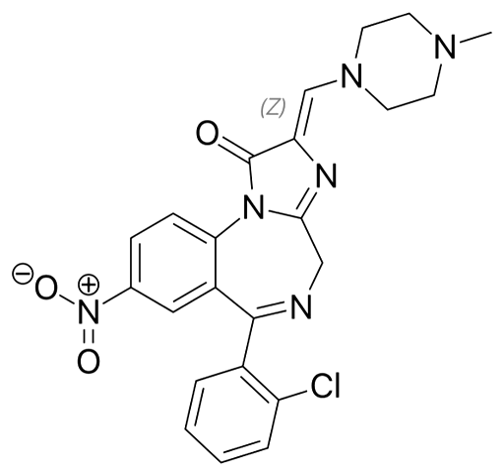Loprazolam | Wikipedia audio article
This is an audio version of the Wikipedia Article:
Loprazolam

SUMMARY
Loprazolam (triazulenone) marketed under the brand names Dormonoct, Havlane, Sonin and Somnovit, is a drug which is an imidazolobenzodiazepine derivative. It possesses anxiolytic, anticonvulsant, hypnotic, sedative and skeletal muscle relaxant properties. It is available in 1 mg and 2 mg tablets. It is licensed and marketed for the short-term treatment of moderately-severe insomnia.